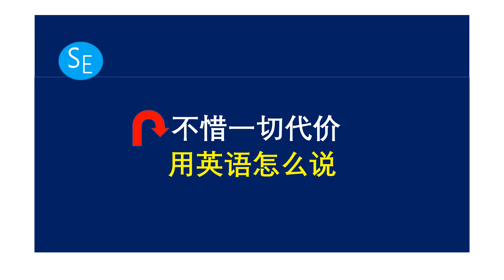不惜一切代价 用英语怎么说 入门英语| learn englsh | Sophia english